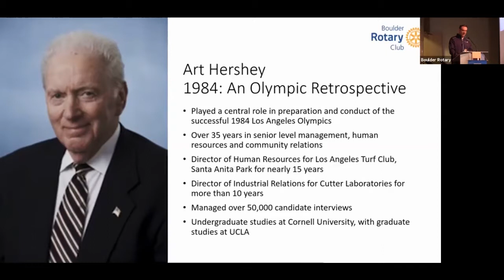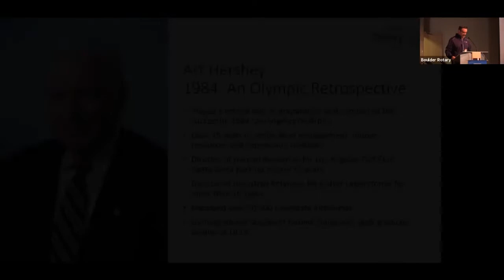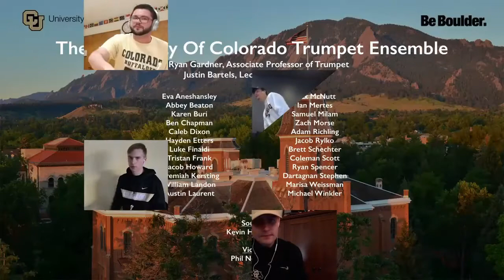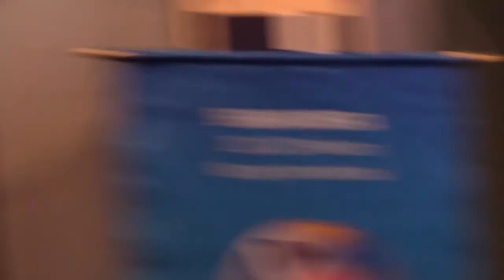Art Hershey "1984: An Olympic Retrospective" 11/05/21